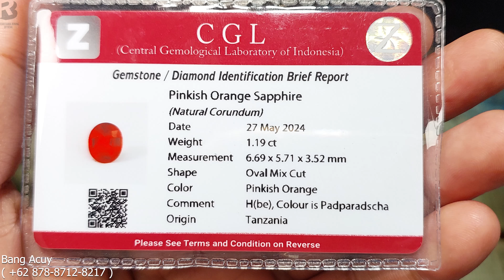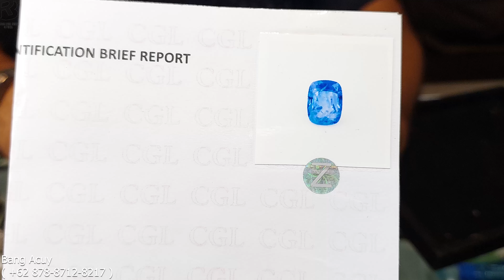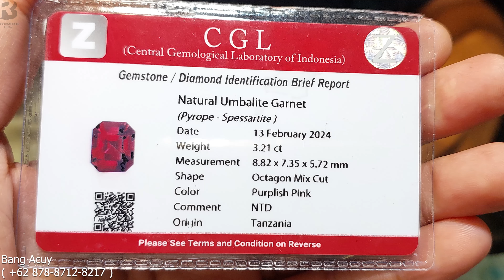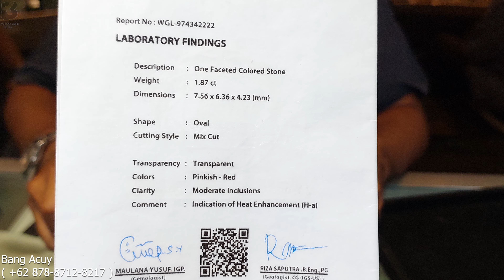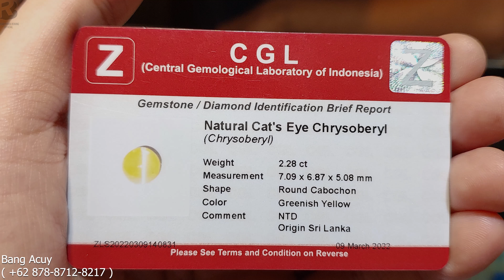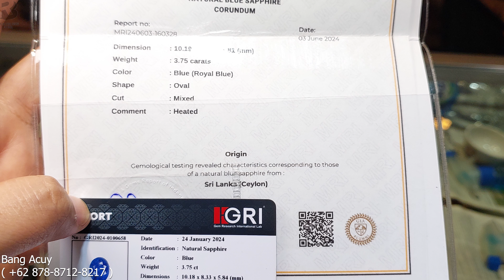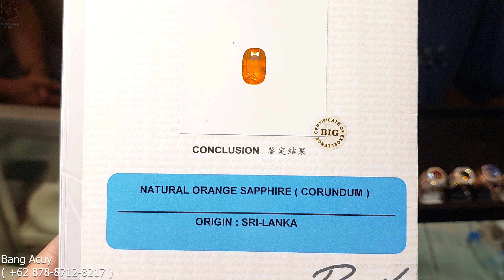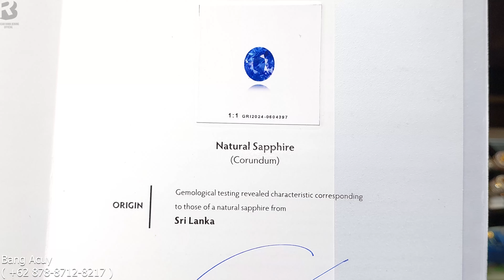INI BARU LUARBIASA ❗Permata Abang yang Satu Ini Bagus - Bagus Semua ( Bang Acuy - Rawa Bening )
Ruby Blue Sapphire Cat Eye Sillimanite Quartz 12 Ray Star Blue Line Opal Cat Eye Honey Color Tanzanite Pink Zircon Natural Peridot  Topaz Ruby Burma Black Opal Citrine Black Sapphire Star   || Bang Acuy - Pasar Rawa Bening   @pasarrawabeningofficial   @RawabeningTV

00:00 Opening

Bang Acuy
Lt.00 CCT 139
Pasar Rawabening